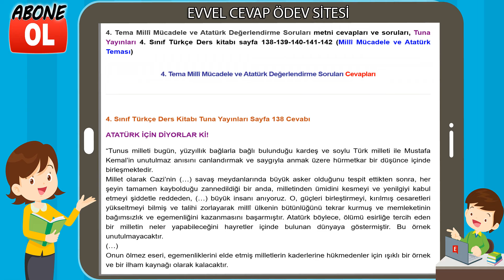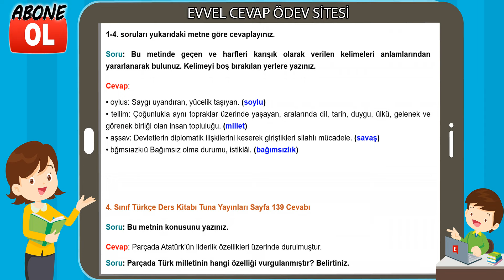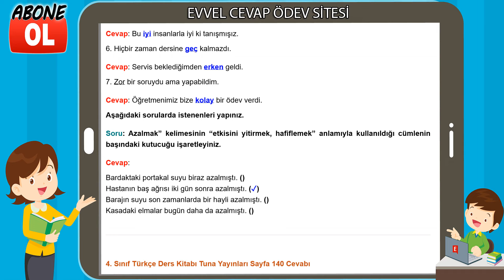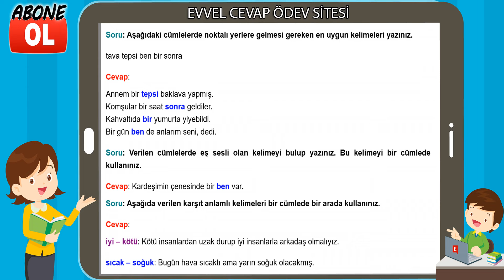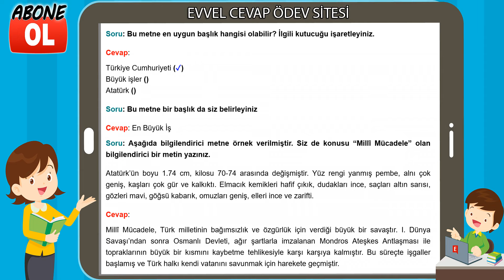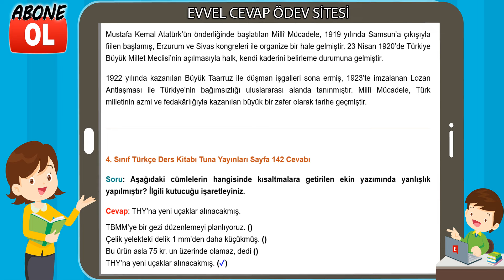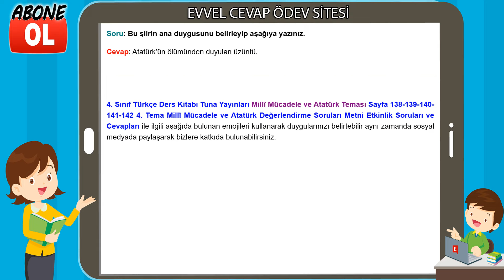4. Tema Millî Mücadele ve Atatürk Değerlendirme Soruları Etkinlik Cevapları (4. Sınıf Türkçe)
4. Tema Millî Mücadele ve Atatürk Değerlendirme Soruları metni cevapları ve soruları, Tuna Yayınları 4. Sınıf Türkçe Ders kitabı sayfa 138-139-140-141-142 (Millî Mücadele ve Atatürk Teması)
4. Tema Millî Mücadele ve Atatürk Değerlendirme Soruları Cevapları

4. Sınıf Türkçe Ders Kitabı Cevapları Tuna Yayınları
4. Sınıf Ders ve Çalışma Kitabı Cevapları